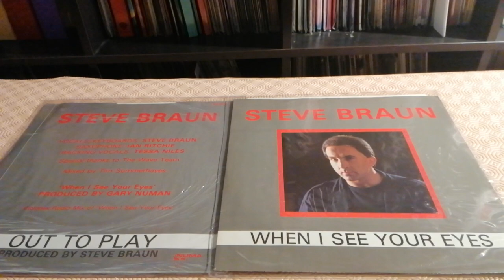Radio Séries Spécial Steve Braun - When I See Your Eyes 12" Version 1985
New Wave Maxi Single 12" Extended Version UK 1985 PRT & Numa Records
Produit par Gary NUMAN